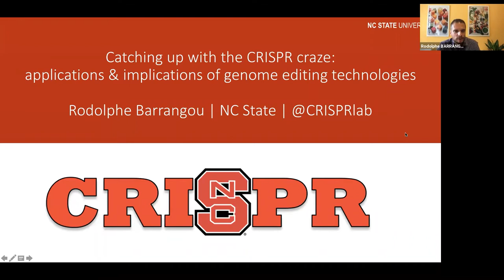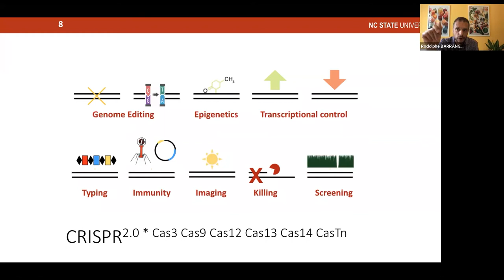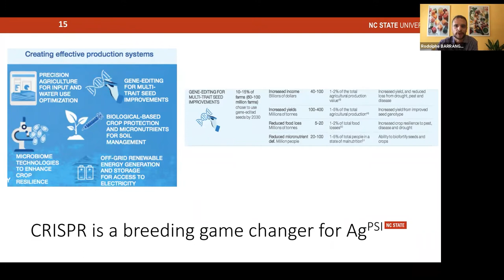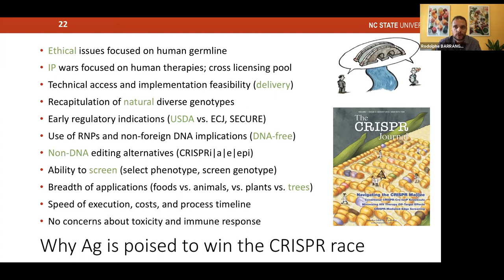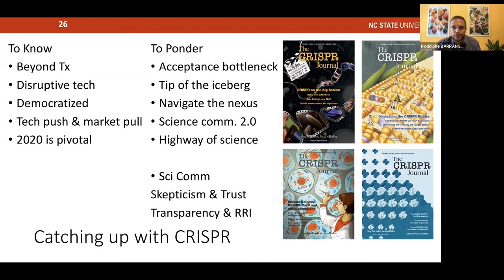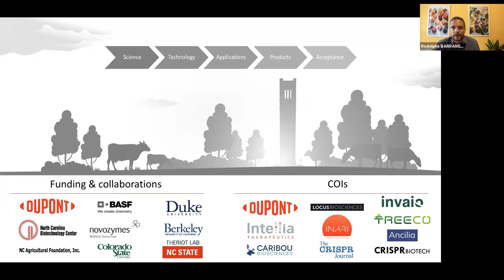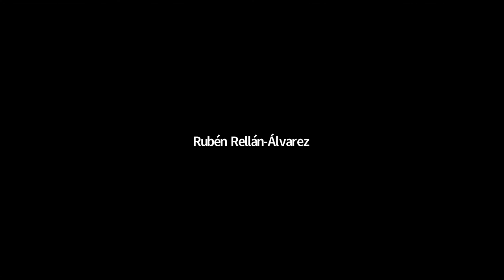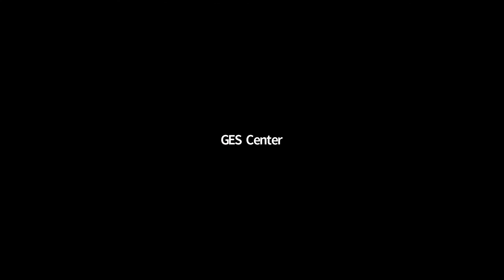Rodolphe Barrangou - Catching up on the CRISPR craze | GES Colloquium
The advent of CRISPR-based technologies has revolutionized our ability to manipulate the genetic content of organisms across the tree of life, and democratized genome editing across the globe. Actually, genome editing technologies have been broadly deployed in academia and industry in the past 8 years, to manipulate the genomes of organisms relevant to medicine, biotechnology and agriculture. I will look back on the historical milestones that have paved the way for the CRISPR era, and discuss the diverse applications that have impacted and continue to shape the food and Ag supply chain, encompassing food fermentation, crops, livestock and forests. Given the business potential of this disruptive technology, it is important to also account for regulatory frameworks, public engagement, investment opportunities and competitive landscape implications.

Guest Speaker: Rodolphe Barrangou Ph.D. (Twitter @CRISPRlab and @CRISPRchef) is the T. R. Klaenhammer Distinguished Professor in Probiotics Research at NC State. Barrangou is focusing on the characterization of CRISPR-Cas systems, and their applications in bacteria. Rodolphe spent 9 years in R&D and M&A at DuPont. For his CRISPR work, Rodolphe received several international awards and has been elected into the National Academy of Sciences and the National Academy of Engineering. Dr. Barrangou is also the former Chairman of the Board of Caribou Biosciences, a co-founder of Intellia Therapeutics, Locus Biosciences, TreeCo, and CRISPR biotechnologies, and the Editor in Chief of the CRISPR Journal.

GES Colloquium - Tuesdays 12-1PM (via Zoom) NC State University GES Mediasite - See videos, full abstracts, speaker bios, and slides Twitter